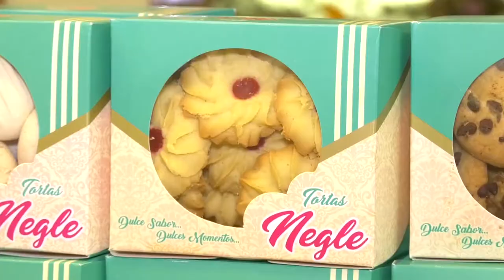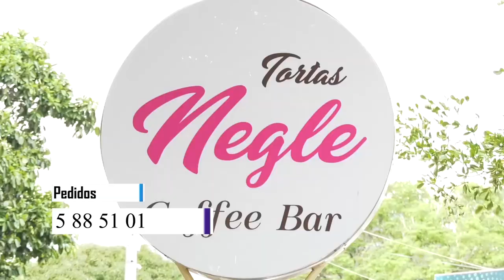TRIBUNAL SUPERIOR DE VALLEDUPAR ORDENÓ A LOS ENTES TERRITORIALES, SUMINISTRARLE ALIMENTOS A PRESOS D